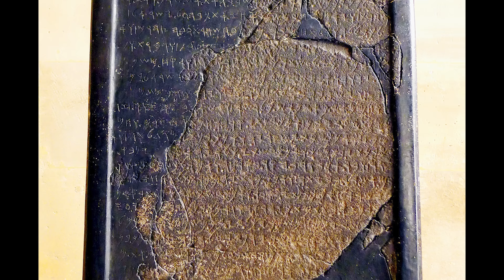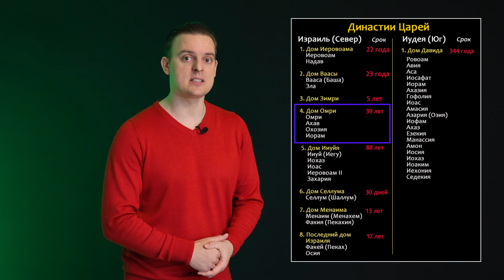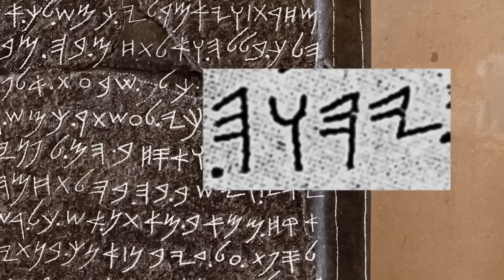Земля Моав и Моавитский камень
Иудейские древности позволят по-новому взглянуть на Библию, чтобы оценить ее непогрешимость. Я расскажу об удивительном артефакте – это Стела Меша или Моавитский камень, надписи на котором повторяют некоторые моменты из 4 книги Царств христианской Библии. Земля Моав хранит еще множество секретов о которых я еще расскажу.

ПОДДЕРЖАТЬ:
На карту (VISA): 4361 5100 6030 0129